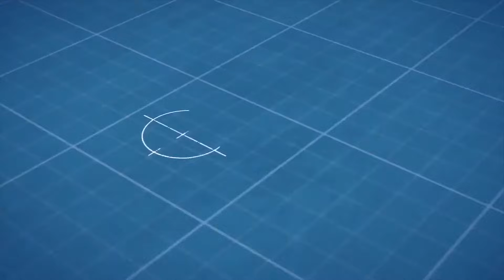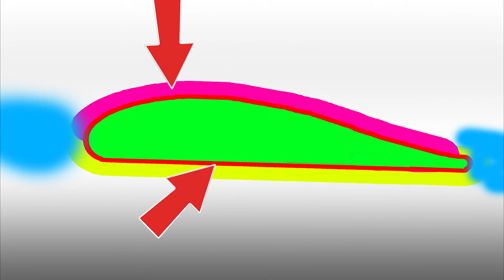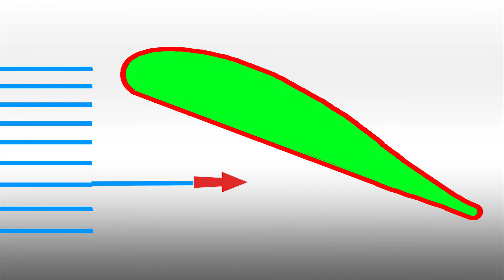Как летает самолет? Закон Бернулли - Основы авиации #2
В данном видео мы ответим на самый популярный вопрос об авиации: Как летает самолет? Какой физический закон стоит за полетом птиц и самолетов?